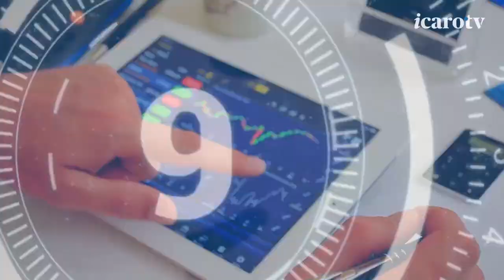Addio a Sergio Zavoli. Ha fatto la storia del giornalismo italiano